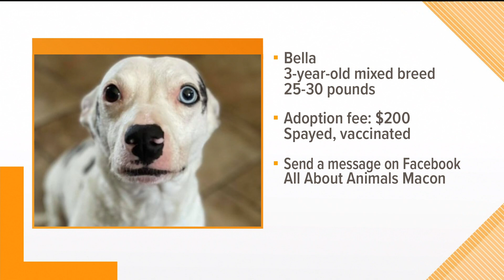13WMAZ Pet of the Week Featuring Bella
Every Saturday morning on 13WMAZ, we're featuring a pet that can be yours. Bella is around 3-years-old. Lisa Goss with All About Animals in Macon says they believe Bella is a chihuahua, dachshund, and husky mix, though she is small. She weighs around 25-30 pounds and is full grown. Bella is available for adoption at All About Animals rescue in Macon.

13WMAZ News is the #1 station for news and weather in the Central Georgia area, serving people in Dublin, Macon, Milledgeville and Warner Robins.